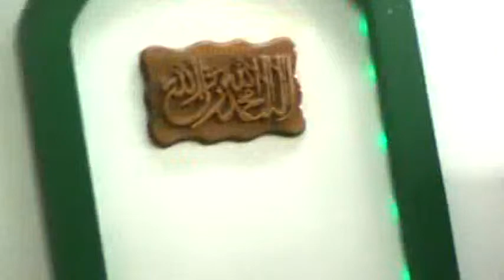Dr. Qasim Hersi Farah